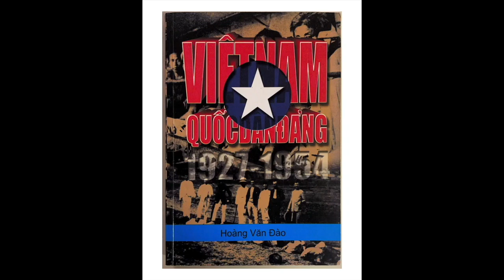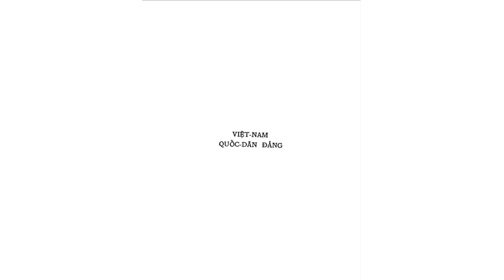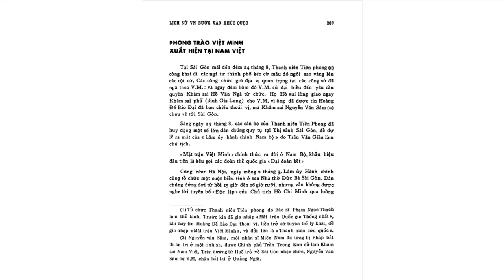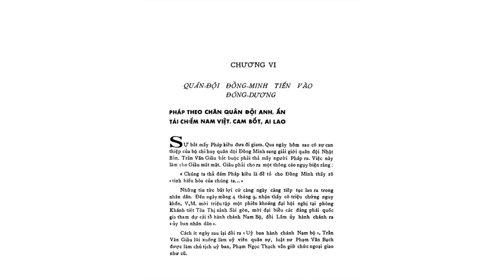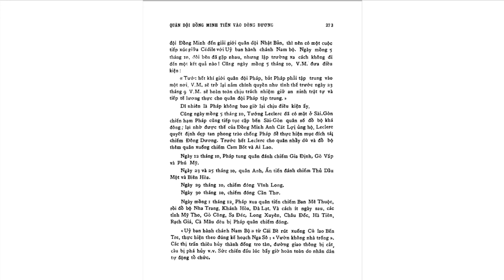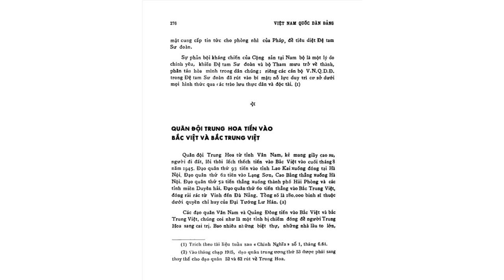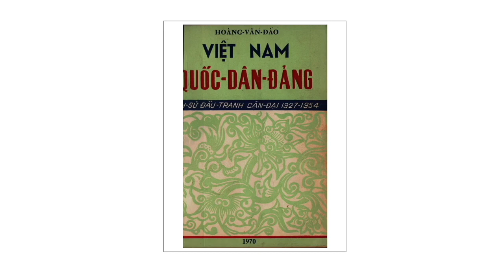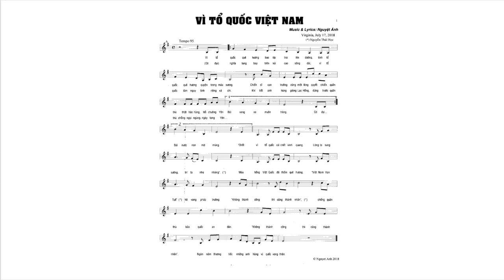EPISODE # 15 VIỆT NAM QUỐC DÂN ĐẢNG LỊCH SỬ ĐẤU TRANH CẬN ĐẠI 1927 1954